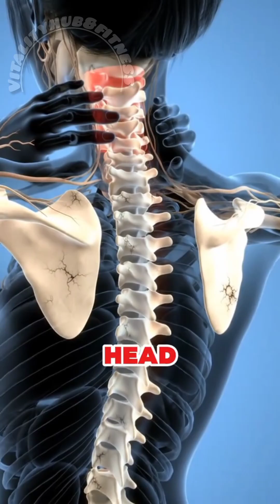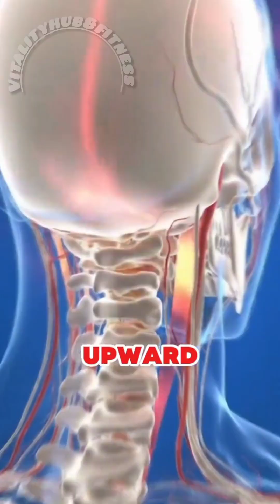Early signs of Cervical spondylosis (3d animation)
Are you experiencing frequent neck pain, stiffness, or headaches? 🤔 These could be **early warning signs of Cervical Spondylosis** – a common age-related condition that affects the neck joints and spine. In this **3D medical animation**, we break down the **early symptoms, causes, and risk factors** of cervical spondylosis in a simple and easy-to-understand way.

Understanding the **early signs** is the key to preventing serious complications and improving your spinal health. Watch till the end to learn how to recognize symptoms before they worsen!

👉 Don’t ignore your neck pain – your health matters!

**Keywords for SEO inside description:**
Cervical spondylosis, neck pain, early signs of cervical spondylosis, cervical spondylosis symptoms, cervical spine disorder, neck stiffness, cervical arthritis, 3D medical animation